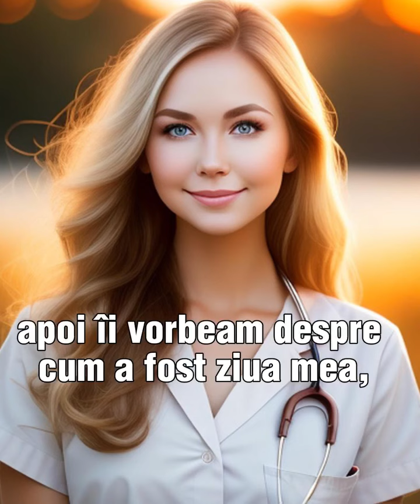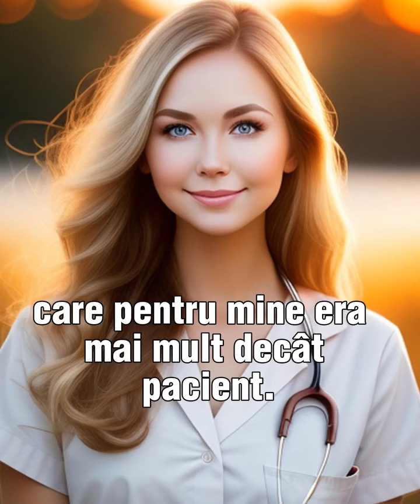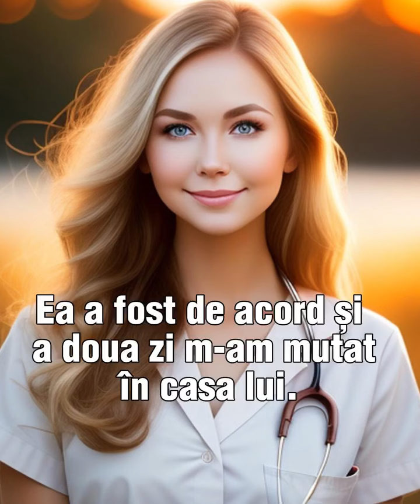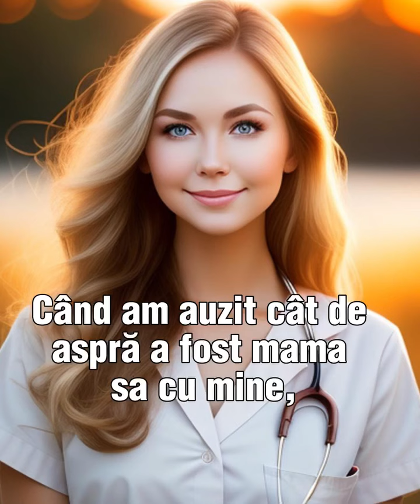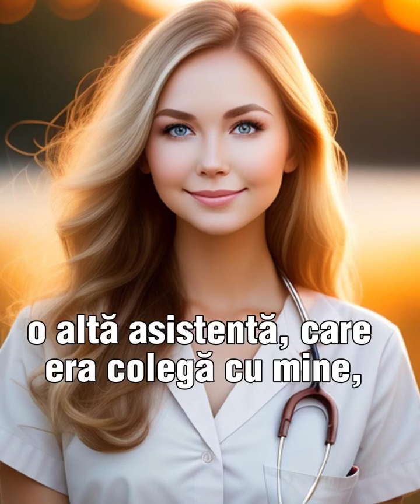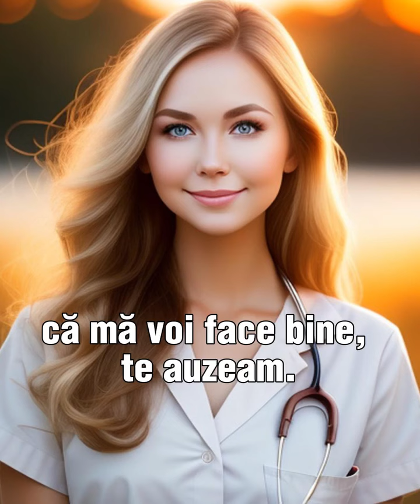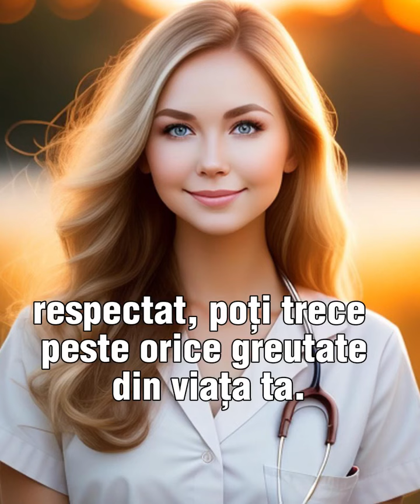Lucram ca și asistentă la un spital privat și aveam în grijă de un an un bărbat foarte frumos.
Însă mi-a fost teamă să îi spun mamei lui ce simțeam.